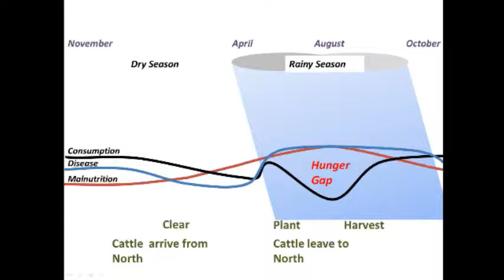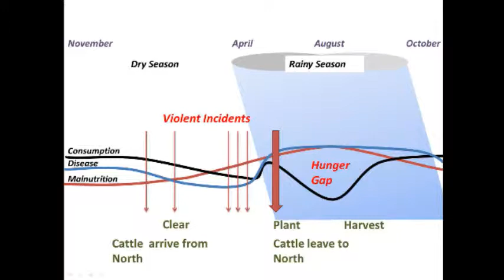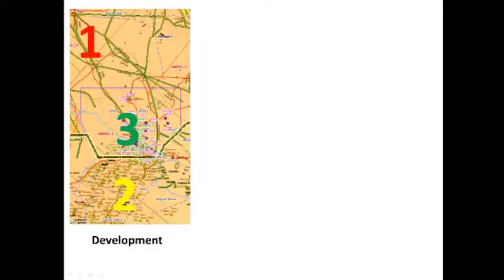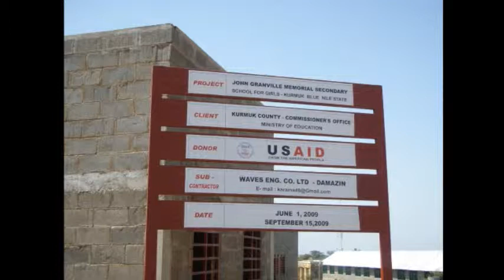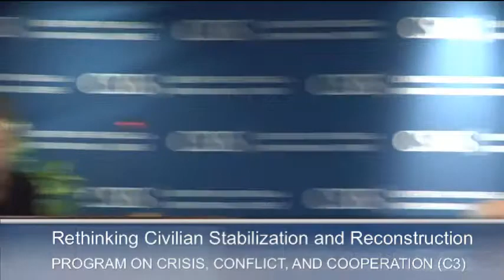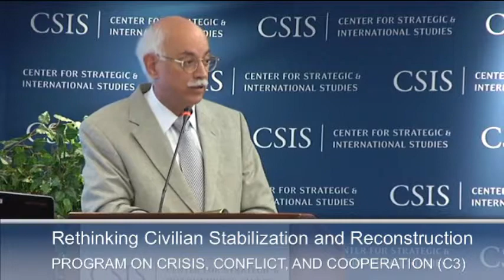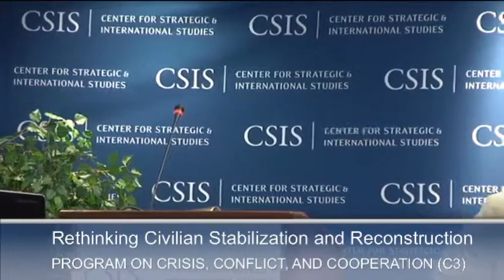Overcoming Operational Challenges in South Sudan